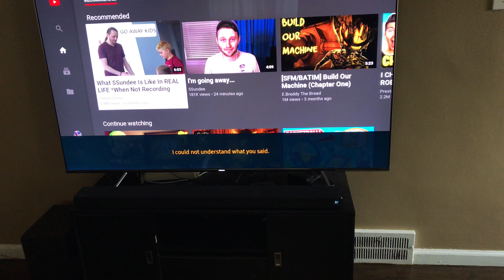PUBG Funny Moments 1 😂🤣😅!!!!